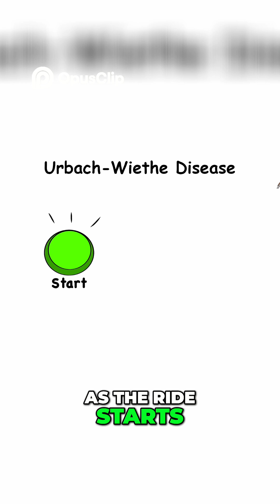Fearless Roller Coaster Rider _ The Amazing Truth about Urbach-Wiethe Disease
The Amazing Truth About Urbach-Wiethe Disease

Urbach-Wiethe Disease is one of the rarest and most fascinating medical conditions in the world — and its effects are almost unbelievable. This rare genetic disorder affects the skin and mucous membranes, but its most mind-blowing impact is on the brain, particularly the amygdala — the part that processes fear. People with this condition may completely lose their ability to feel fear, even in situations most of us would find terrifying.